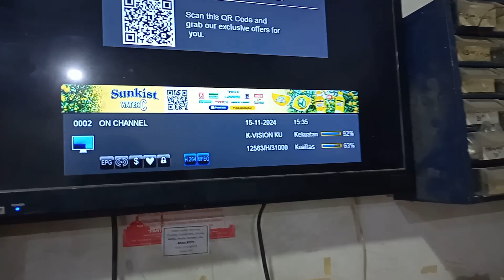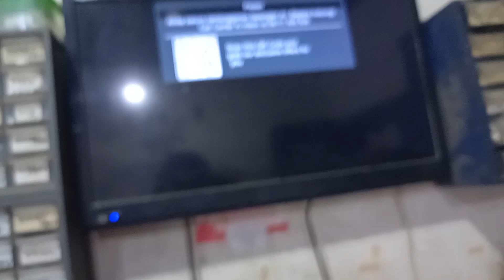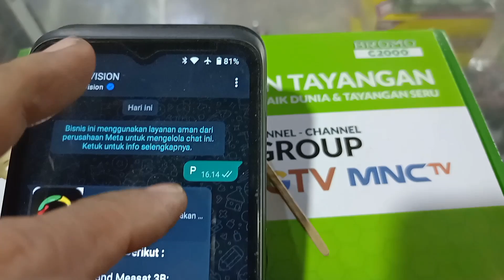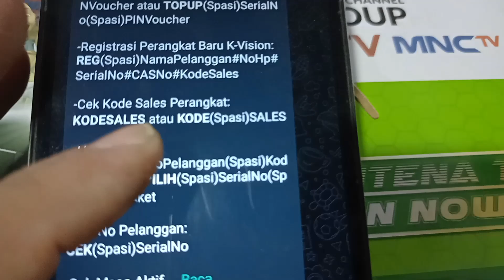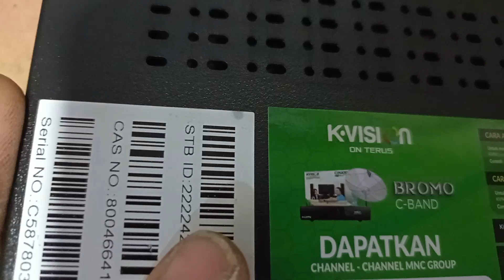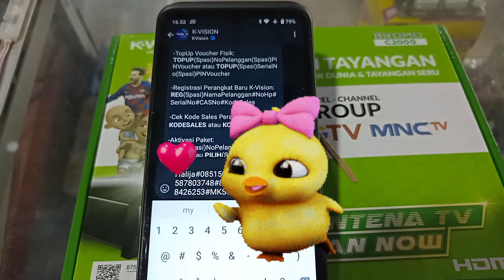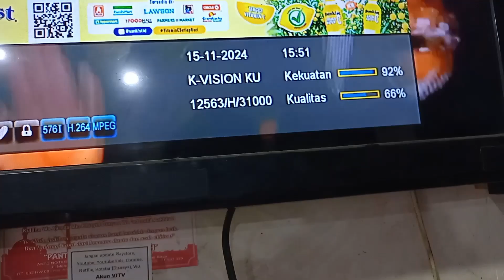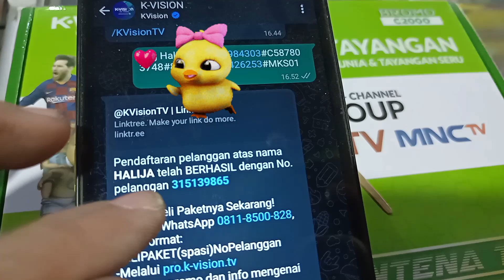Cara aktivasi receiver kvision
Cara aktivasi receiver kvision,Cara aktivasi receiver kvision c2000,Cara aktivasi k vision bromo c2000

Pilih kode sales berikut sesuai untuk domisili pelanggan:

*ABN01* - untuk  MALUKU & PAPUA, dsk.
*BDG01* - untuk  JAWA BARAT
*BJM01* - untuk  KALIMANTAN
*DPS01* - untuk  BALI & NUSRA
*JKT01* - untuk  JABODETABEK
*MDN01* - untuk  SUMATERA BAGIAN UTARA, dsk
*MKS01* - untuk  SULAWESI
*PKU01* - untuk  SUMATERA BAGIAN TENGAH
*PLB01* - untuk  SUMATERA BAGIAN SELATAN
*SBY01* - untuk  JAWA TIMUR
*SMG01* - untuk  JAWA TENGAH

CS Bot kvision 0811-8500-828